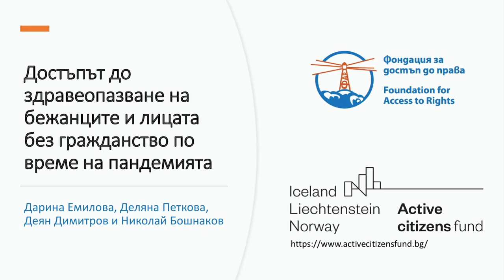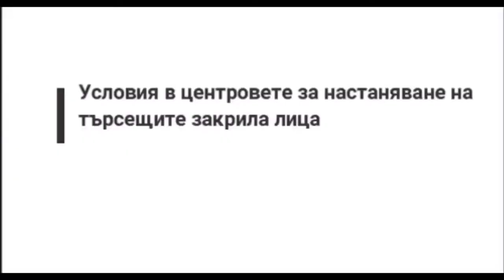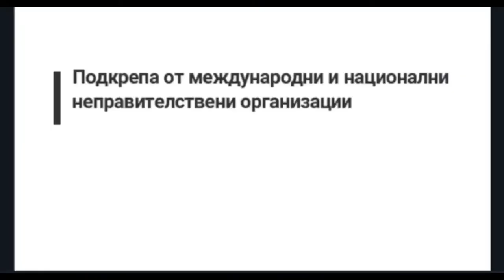Достъпът до здравеопазване на бежанците и лицата без гражданство по време на пандемията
Авторски екип: Дарина Емилова, Деляна Петкова, Деян Димитров и Николай Бошнаков

Проект „Подготвяне на ново поколение млади защитници на основните права на бежанци и мигранти“ (DEFEND) се изпълнява с финансовата подкрепа на Исландия, Лихтенщайн и Норвегия по линия на Финансовия механизъм на ЕИП. Основната цел на проектa е да допринесе за изграждането на едно бъдещо поколение юристи, които имат опит в сферата на бежанското и миграционното право.

Цялата отговорност за съдържанието на този материал се носи от Фондация за достъп до права - ФАР и при никакви обстоятелства не може да се приема, че материалът отразява официалното становище на Финансовия механизъм на Европейското икономическо пространство и Оператора на Фонд Активни граждани България.